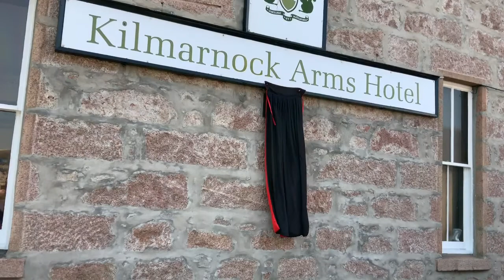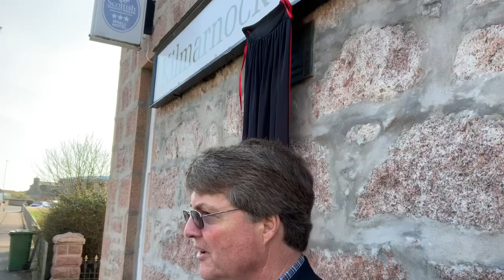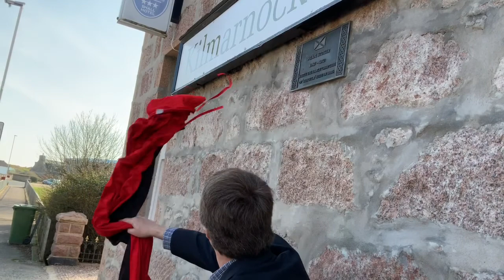Doric TV - Brams Stoker - Cruden Bay. By Jill McWilliam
Bram Stoker - The Unveiling of His Plaque
If you like this video then you might enjoy the content on my